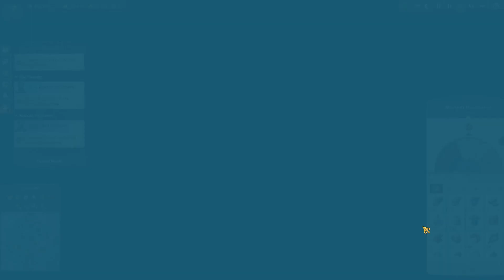Anno 1800 New Sandbox - Part 27